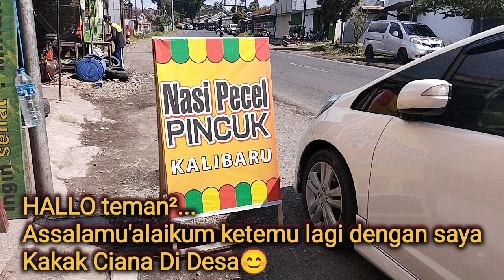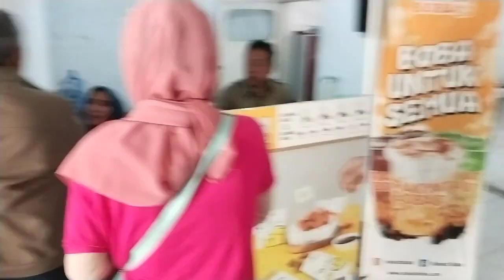BIKIN KETAGIHAN❗❓ PERTAMA KALI MAKAN NASI PECEL PINCUK BARENG SUAMI//keseharian kakak ciana di desa